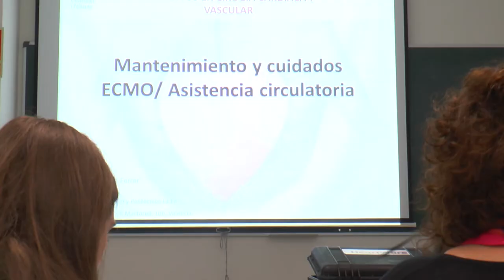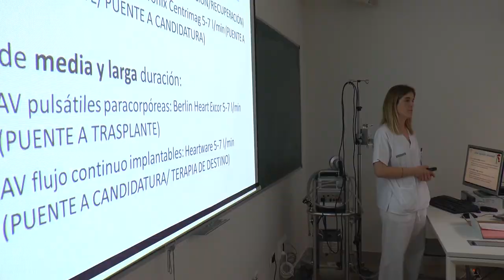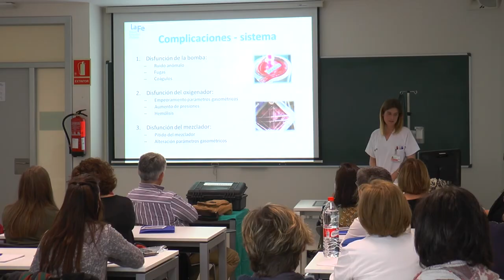V Jornadas de anestesia y cuidados intensivos | Cecova TV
El paciente en cuidados intensivos requiere siempre de especial atención y vigilancia, pero en el caso de pacientes con patología cardiaca ésta ha de ser todavía mayor. Y por ello, la formación específica se hace indispensable. El Hospital La Fe de Valencia ha celebrado las V Jornadas de Anestesia y cuidados intensivos en cirugía cardiaca y vascular dirigidas a enfermeras.